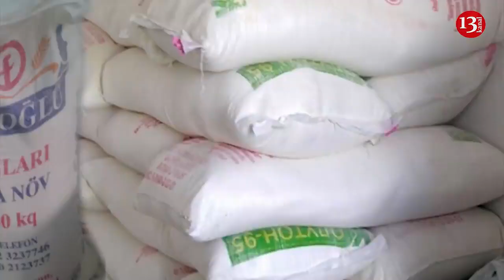Əhalidən bahalaşmaya ETİRAZ- "Dilənçi kökünə salıblar milləti, sürünən milləti məhv etməkdir bu"